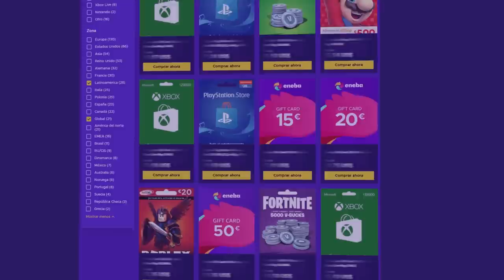CLUTCHEANDO CON el RUSO FUZE | Shadow Legacy | Caramelo Rainbow Six Siege Gameplay Español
CLUTCHEANDO CON el RUSO FUZE en este Gameplay de Rainbow Six Siege español en Shadow Legacy.

▬▬▬▬▬▬▬▬▬ INFORMACIÓN SETUP ▬▬▬▬▬▬▬▬▬
● CPU: Intel Core i9-9900K 3.6Ghz
● MB: Asus Prime Z390-A
● Ratón: SteelSeries Rival 300
● Cᴀsᴄᴏs: Sades A6
● Micrófono: Blue Yeti
● Fuente Alimentación: 800W Mars Gaming
● Teclado: Newskill Seiryu